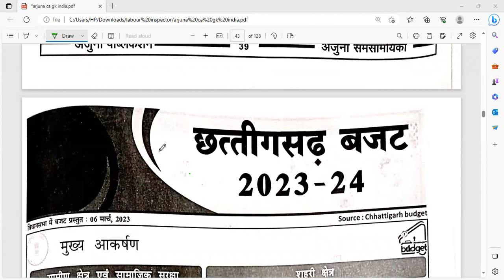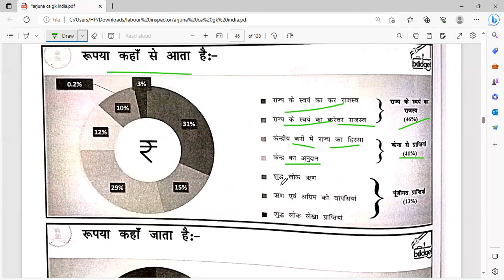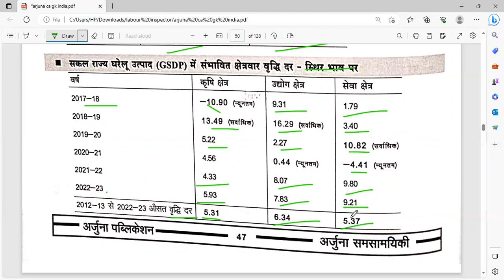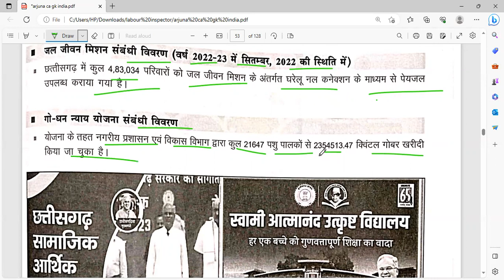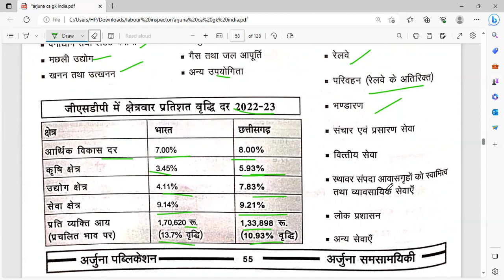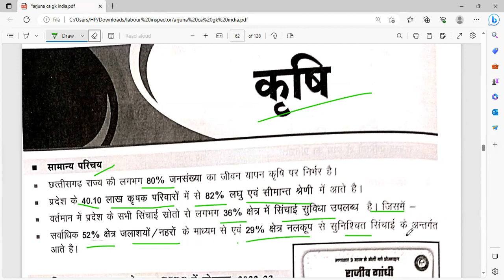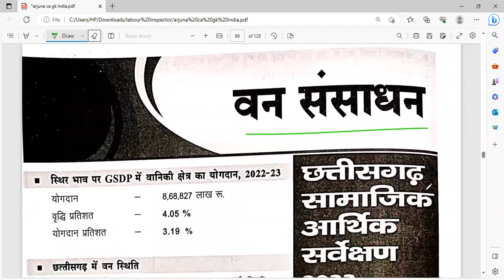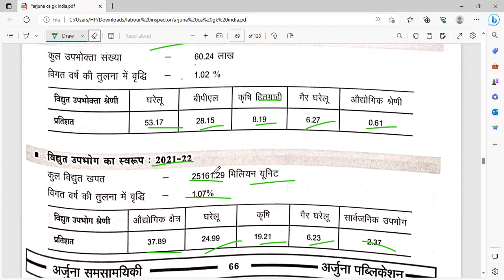chhattisgarh budget 2023-24 and economic survey 2022-23 # labour inspector # cgvyapam